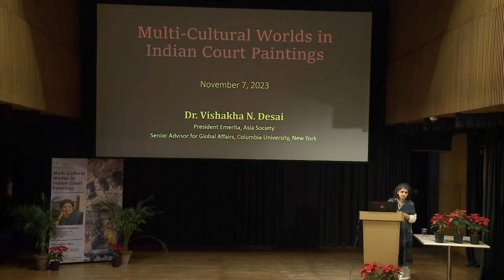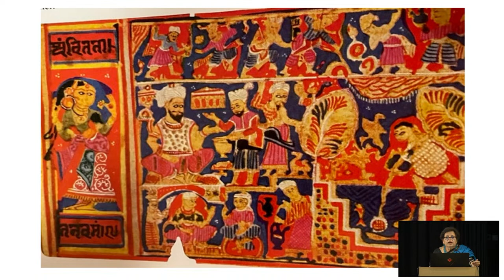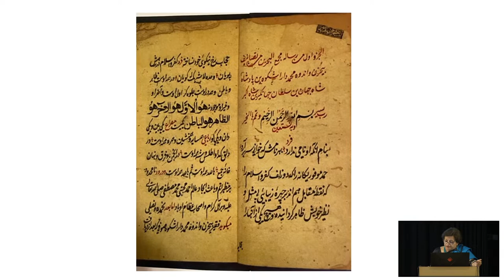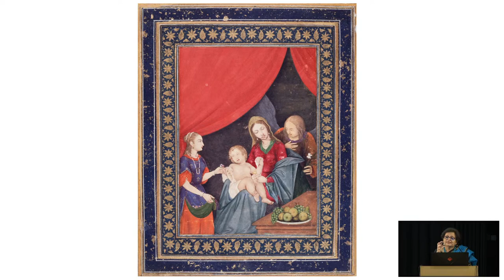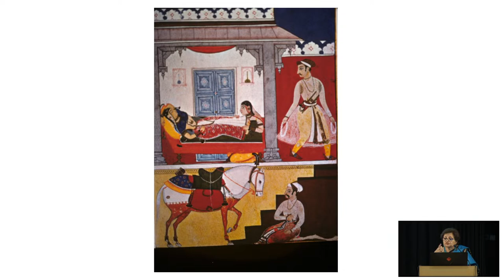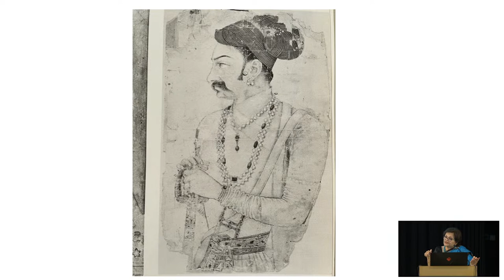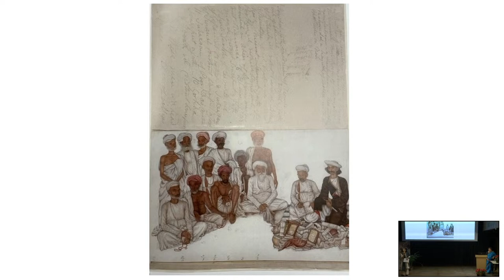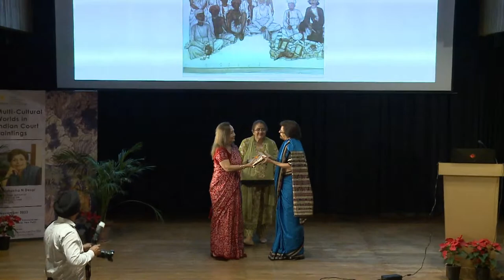Multi-Cultural Worlds in Indian Court Paintings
Speaker:. Dr. Vishakha N Desai
Scholar:. Senior Advisor for Global Affairs to the President of Columbia University, USA